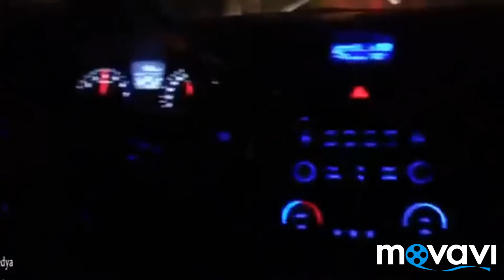TRAFİK KAZALARI 2019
araç içi kamera lara yakalanan kaza görüntüleri ve dehşet verici kazalar içeren bir video